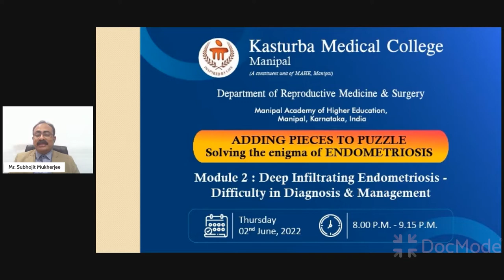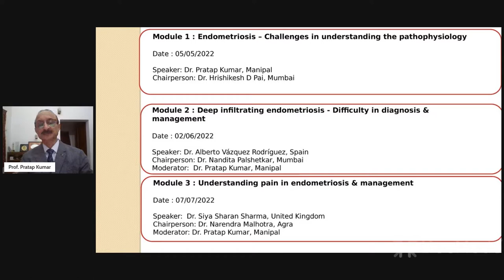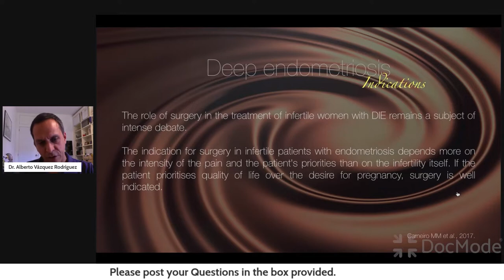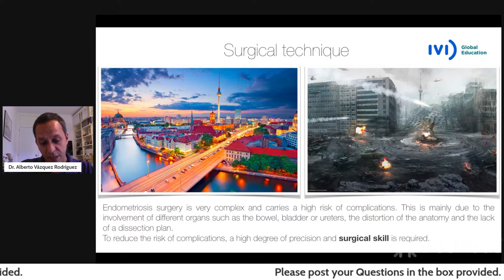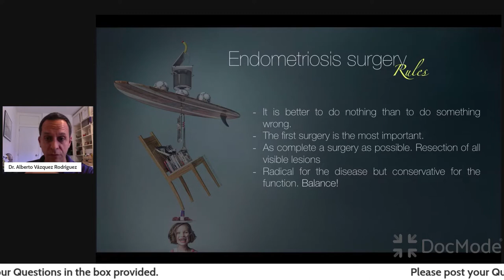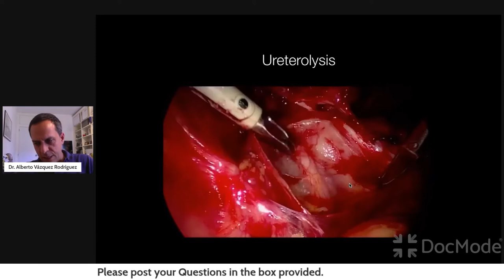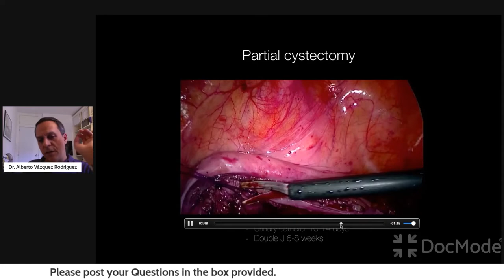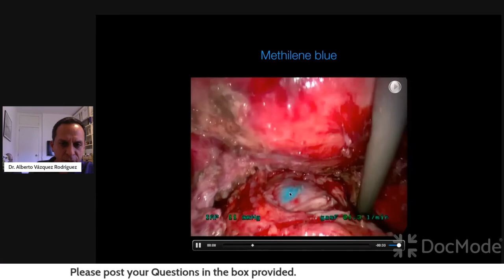Module 2 : Deep infiltrating endometriosis Difficulty in diagnosis & management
6 Online modules series on ‘Adding pieces to puzzle solving the enigma of Endometriosis’ organized by Kasturba Medical College, Manipal in association with Harmonica, Akumentis Healthcare Ltd.

This is the second module published on 2nd June 2022

Speaker: Dr. Alberto V Rodriguez, Spain
Chairperson: Dr. Nandita Palshetkar, Mumbai
Moderator: Dr. Pratap Kumar, Manipal